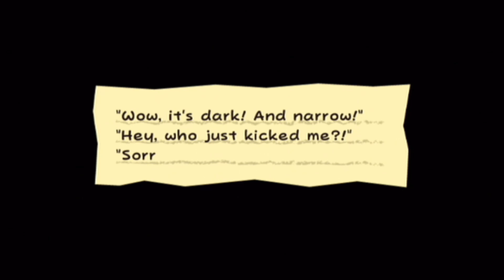Super Paper Mario - Part 24 - Hammer It In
We clear Chapter 5-2 after a lovely puzzle and a less lovely fight.